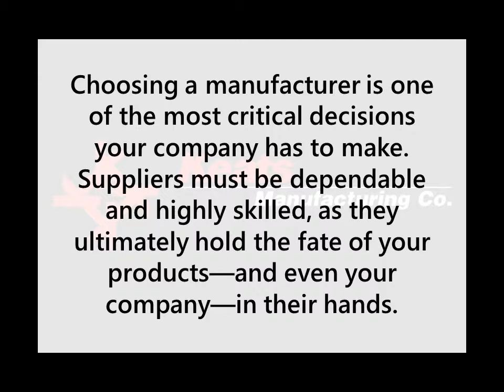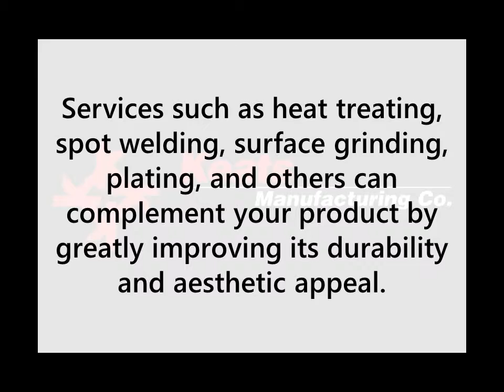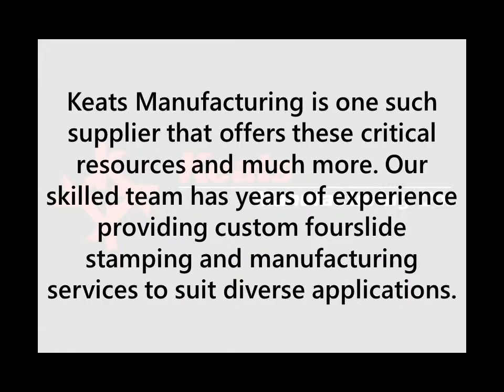Five Tips For Choosing A Reliable Metal Stamping Supplier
Are you looking for a manufacturer for your upcoming projects? Here are some tips to help you find the right supplier!

Visit the Keats Manufacturing website to learn all about our company and the services we offer: